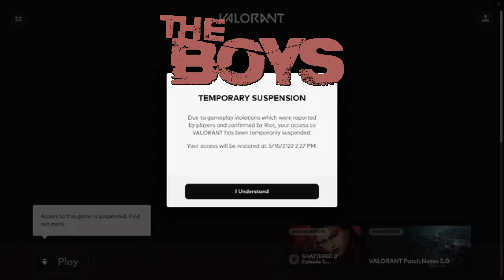I accidently trolled my Teammate and got banned for it.....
I accidently trolled my teamate in Valorant Competitive and this happened. I got permanently suspended from valorant.